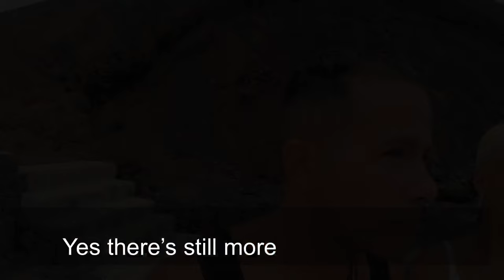CABO VERDE/CAPE VERDE, CALHAU: THE SHORT FILM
🇵🇹CABO VERDE, CALHAU SHORT FILM
🇬🇧CABO VERDE, CALHAU O FILME

🇵🇹 Calhau é uma pequena aldeia piscatória na costa leste da ilha de São Vicente, Cabo Verde, a uns 15 km da cidade do Mindelo, capital da ilha. Pertence à zona de Ribeira de Calhau, da freguesia de Nossa Senhora da Luz, concelho de São Vicente.
Calhau tem uma praia para banhos de mar e um pequeno porto de pesca na baía homónima. Em dias de visibilidade consegue ver-se dali a ilha desabitada de Santa Luzia.
A 4 km para sul de Calhau fica a cratera do vulcão Viana, extinto. A norte do povoado também se encontram outros cones de vulcões extintos. Uma parte de área de aldeia foram-se Parque Natural de Monte Verde.
Localiza-se uma quilómetro de aldeia é Observatório Atmosférica de Cabo Verde "Humberto Duarte Fonseca".

🇬🇧 Calhau is a small fishing village on the east coast of the island of São Vicente, Cape Verde, about 15 km from the city of Mindelo, the island's capital. It belongs to the Ribeira de Calhau area, in the parish of Nossa Senhora da Luz, municipality of São Vicente.
Calhau has a beach for bathing in the sea and a small fishing port in the homonymous bay. On days of visibility, you can see the uninhabited island of Santa Luzia from there.
4 km south of Calhau is the crater of the extinct Viana volcano. To the north of the village there are also other cones of extinct volcanoes. A part of village area departed Monte Verde Natural Park.
One kilometer from the village is the Atmospheric Observatory of Cape Verde "Humberto Duarte Fonseca".